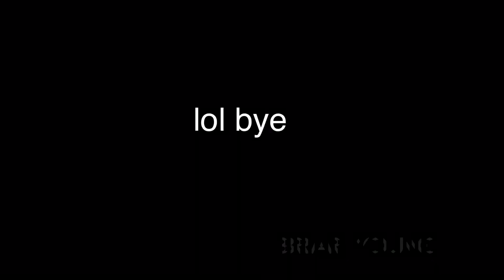Watashi Dekinai Ko | Animation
Woah! A vent? Waddaya knowwwwwww? Sorry for the mistakes btw. It's just a vent, and I need to work on other stuff. I hope you like my sad attempt at tweening :"D

Credits:
Song:
Kimi Wa Dekinai Ko by Kikuo

Animation:
Briar Young

H.D. by Briar Young

Programs/Tools:
iPad (6th Generation)
Apple Pencil
KineMaster
Live2D Cubism